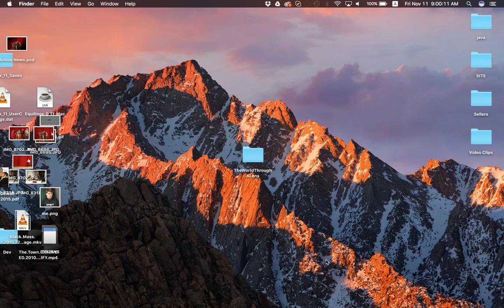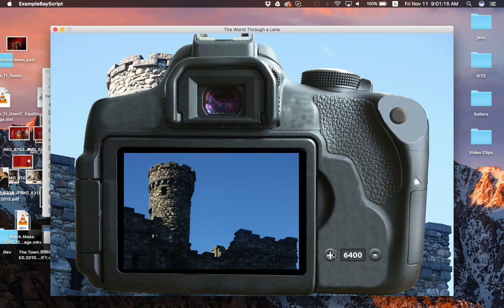BayScript Demo for IMGD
This is a video showing what is possible with the BayScript Scripting Language